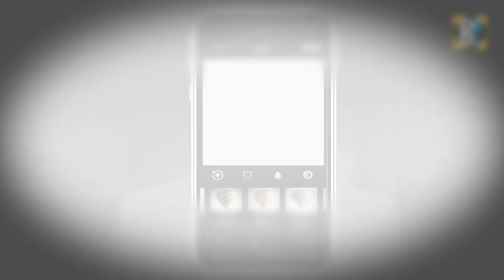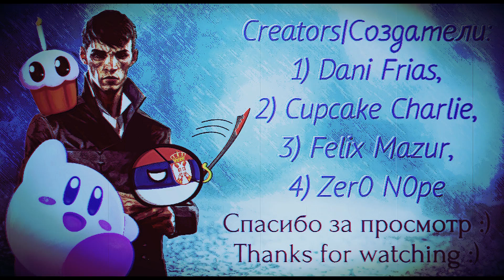Rap Battle - The Beast Vs Slenderman / Рэп-Баттл - Зверь против Слендермена (+ Русские Субтитры)